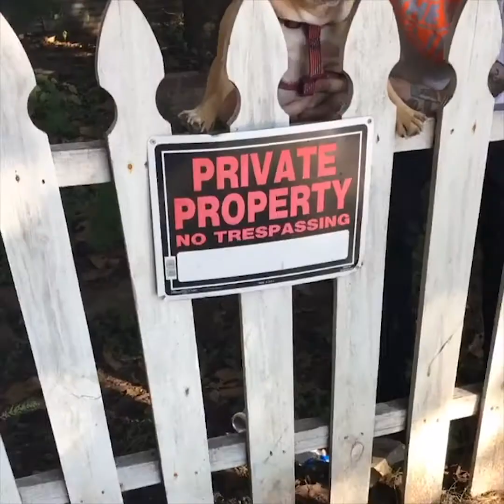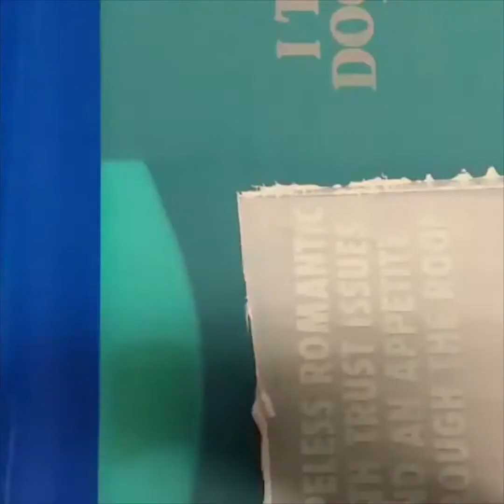FRENCH BULLDOG 🐶 Cute and Funny French Bulldogs doing funny things # 58 (2021)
FRENCH BULLDOG  🐶 Cute and Funny French Bulldogs doing funny things # 01 (2021)
💖 This is free channel about cutest pets on over the world. I hope that you will enjoy every moment watching this channel. If you have interesting clips on pets and want to share with everyone, please feel free to send to me through below emails, I am willing to show it on my channel.